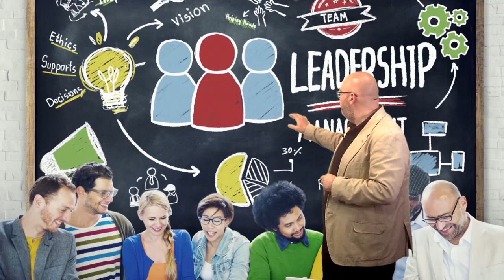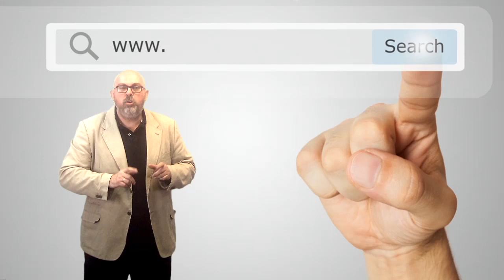Vídeo 2.2. Prácticas de liderazgo y gobernanza - Ideas Clave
Vídeo 2 de la Unidad 2 del MOOC PlanDigital. 1ªEdición.